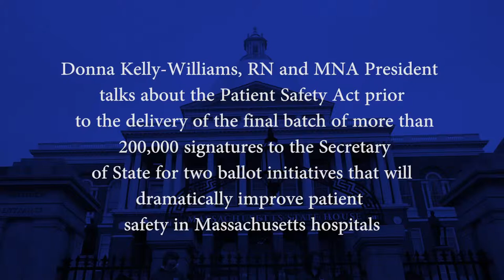Donna Kelly-Williams talks about Patient Safety at State House Press Conference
Donna Kelly-Williams, RN and MNA President talks about the Patient Safety Act prior  to the delivery of the final batch of more than 200,000 signatures to the Secretary of State for two ballot initiatives that will dramatically improve patient safety in Massachusetts hospitals